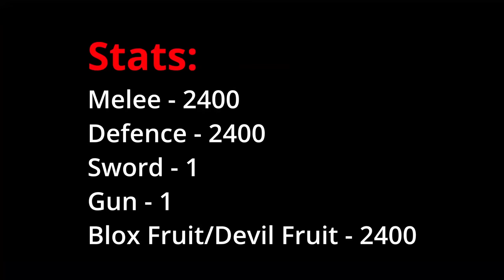Human V4 + Dough V2 is SO BROKEN! (Blox Fruits Bounty Hunting)